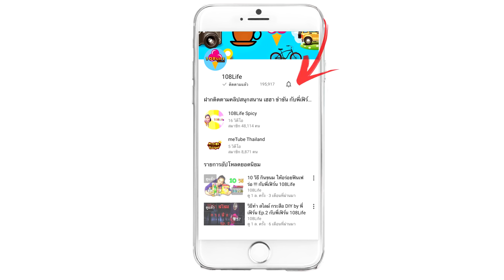คนตัวเล็กที่สุดในโลก!!! อาศัยอยู่ในรู | พี่เฟิร์น 108Life | DJI Spark Fly More Combo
ช่วงนี้คงเข้าสู่เทศกาลเปิดเทอมกันแล้ว เพื่อเป็นการคลายเครียด เราไปเที่ยวกันดีกว่าคะ ซึ่งวันนี้เราจะไปที่ ราชบุรี ที่แรกก็คือ อุทยานหินเขางู และ ในน้องแกะวิ่งเล่นที่ อ.สวนผึ้ง ค่ะ โดยความพิเศษก็คือ ทาง DJI ได้ส่ง Drone รุ่น Spark Fly More Combo มาให้พี่ๆ เล่นกัน อยากบอกว่าสนุกสุดๆไปเลยคะ ใครสนใจสั่งซื้อ สามารถซื้อได้จากดีลเลอร์ของไทย ตามห้างสรรพสินค้าทั่วไปได้เลยจร้า